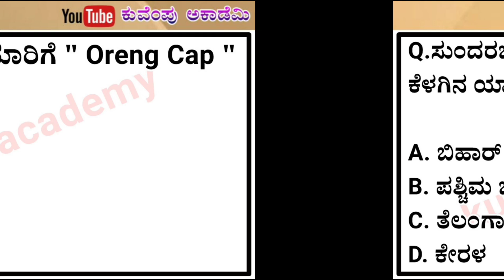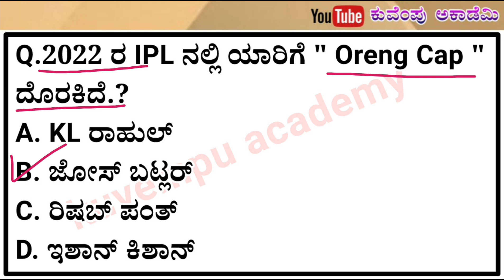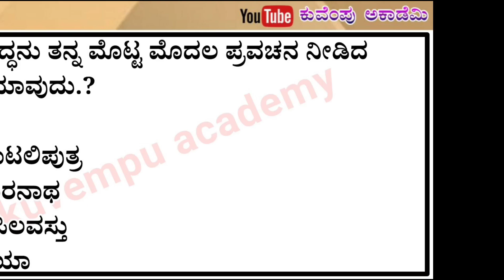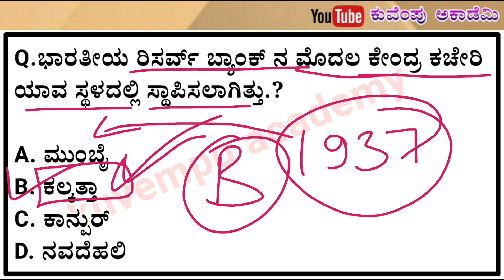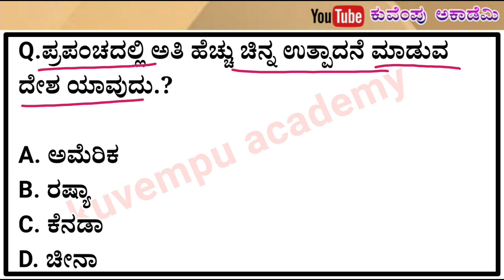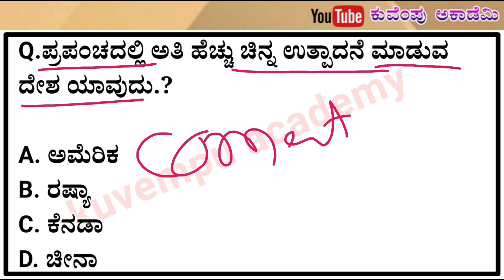important questions and answers for civil police constable exam-2022